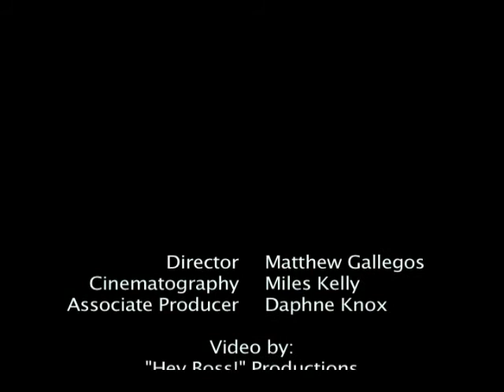THE WRONG SIDE OF EDEN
An Original Play by KELLY KNOX, with an original score by Christopher Boyd Tressler. please follow the link to find out more about the play.